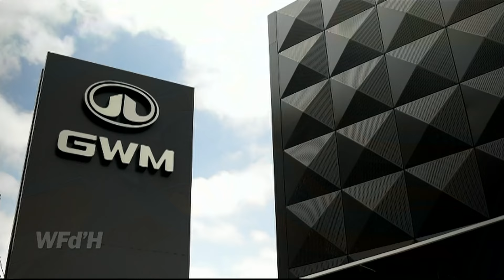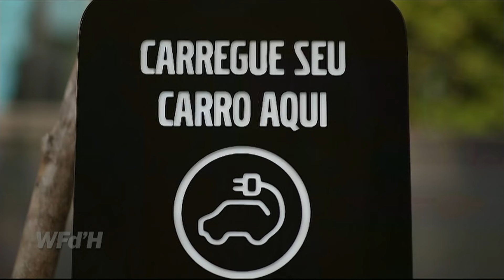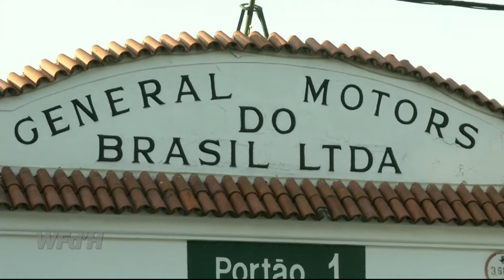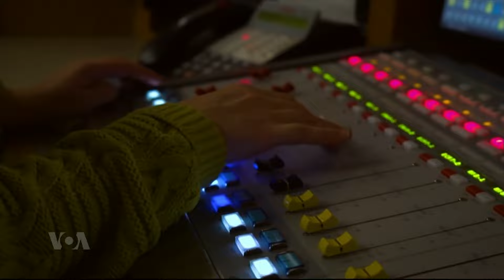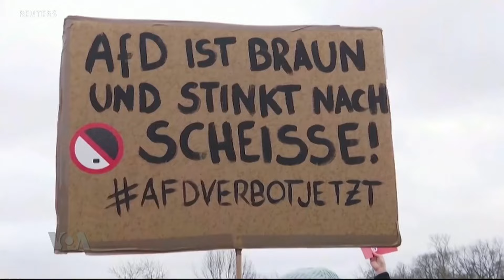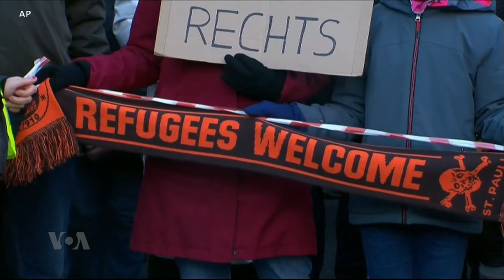Tribunal Supremo recusa recurso de general "Kopelipa"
ANGOLA: Tribunal Supremo recusa recurso de general "Kopelipa".

Moçambique: Terrorismo força encerramento de oito delegações de assistência jurídica em Cabo Delgado.

Ao Sábado o nosso magazine cultural cobre as notícias de entretenimento, com um escopo mundial. Ao Domingo Fala África dá voz a influenciadores locais que criam impacto global. Semanalmente, mantenha-se informado/a sobre saúde com o Saúde em Foco e com a dra. Graça Matsinhe.